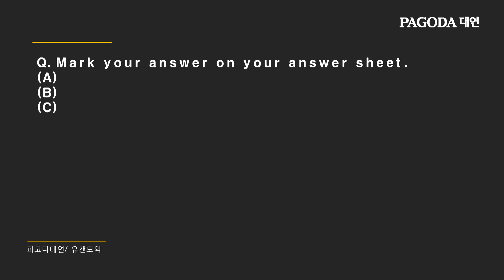[파고다대연] 유캔토익 LC_이민정 LC 1문제_02